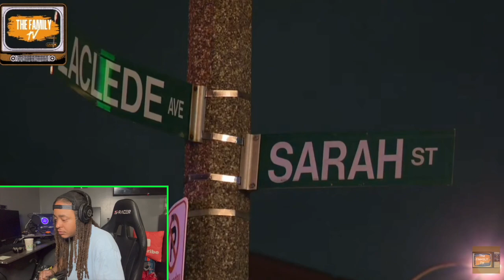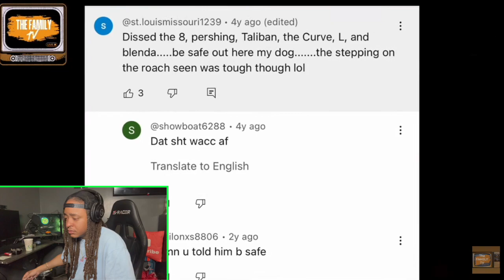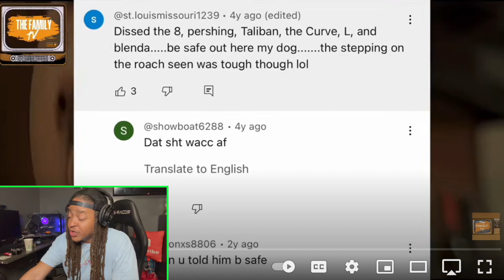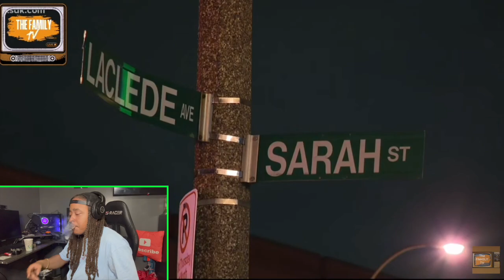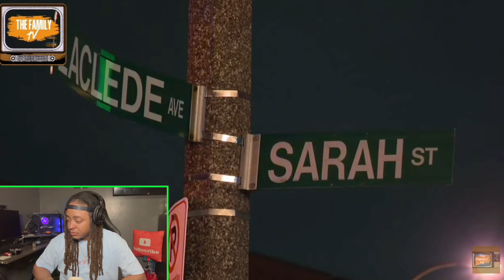ST Louis Rapper & His Daughter ELIMINATED After Making A Diss Song!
reaction reactionvideo fypシ explorepage djakademiks ST. Louis Rapper & His Daughter ELIMINATED After Making A Diss Song!